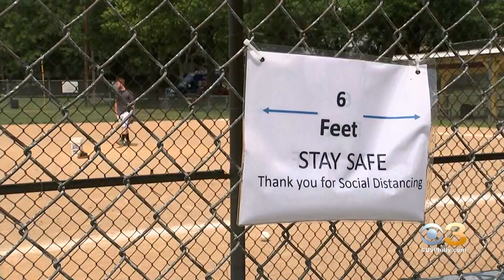Montgomery County Contact Tracers Say They Need More Information Than They're Getting